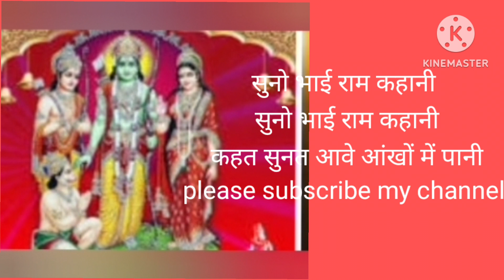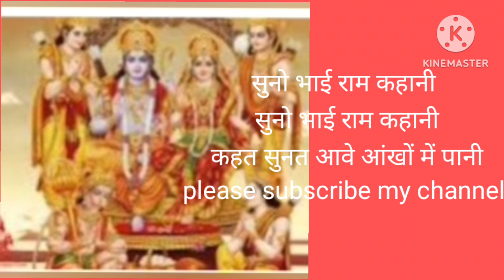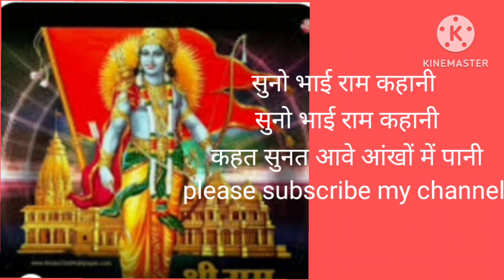राम कहानी सुनो रे भाई राम कहानी कहते आवे आंखों में पानी राम कहानी सुनो भाई राम कहानी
राम कहानी सुनो रे भाई राम कहानी कहते आवे आंखों में पानी हरे राम कहानी सुनो भाई राम कहानी